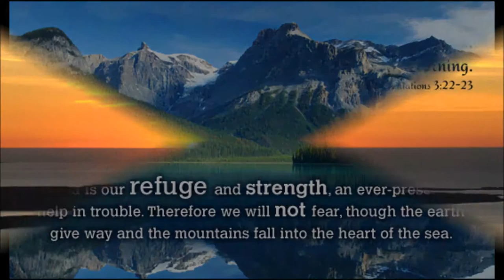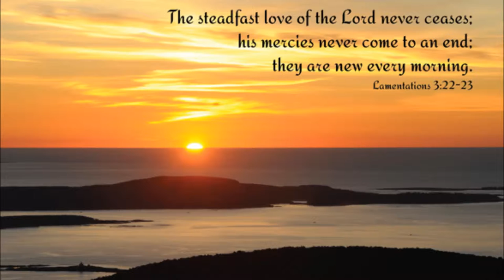O Lord, By Thee Delivered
"O Lord, By Thee Delivered" sung by Lewis Crise to the tune of "Ellacombe". Special thanks to our organist and accompanist, David Huggins, for locating sheet music using this tune!

Also heard: Pastor Jason Chesnut as lector and Donald Burggraf as presiding minister.